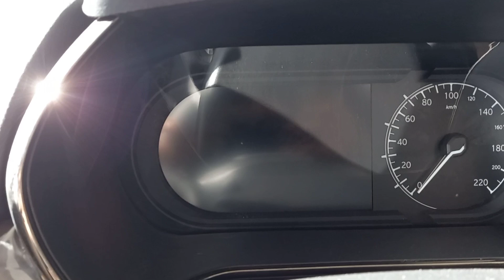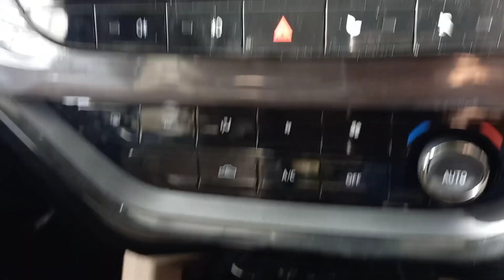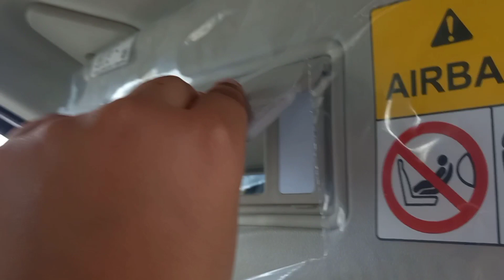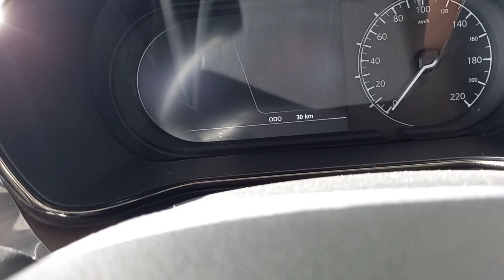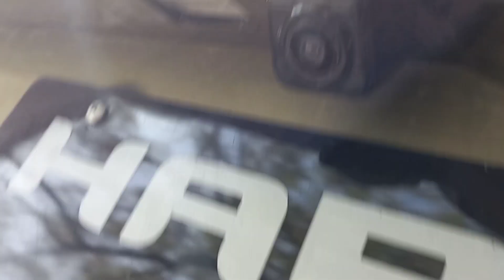TATA HARRIER Kaziranga edition walkaround review # Tata Car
Tata Harrier is a five seater  SUV made by the Indian automaker Tata Motors. It has launched in Indian market on  January 2019 . The car is a C-segment SUV based on the Omega Arc platform, an essentially re-engineered version of the Jaguar Land Rover D8 platform adopted by models such as Range Rover Evoqua, Discovery Sport and Jaguar E-Pace. In February 2020, the Harrier received feature updates including a panoramic sunroof, increased power and an automatic transmission sourced from Hyundai.

Diesel: 1956 cc, Inline-4 cylinders, Turbocharged, BS6, Kryotec 170 engine, 167 HP power, 350 Nm torque, 180 kmph top speed, 16 kmpl average (Manual), 14 kmpl average (Automatic), 50 litre fuel tank

6 Variants: XE, XM/XMA, XT, XZ/XZA, XZ+/XZA+, Dark and Kaziranga edition

1 Upholstery: Benecke-Kaliko oak brown perforated leather ,tan wood interiors ,grassland beige interiors

5 Colours: Red, Black, Brown, White, Grey,